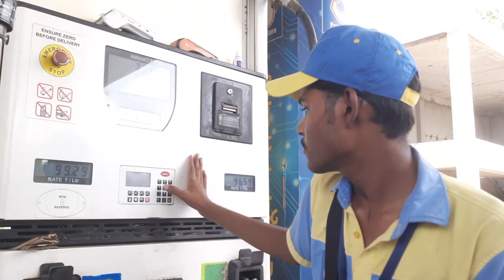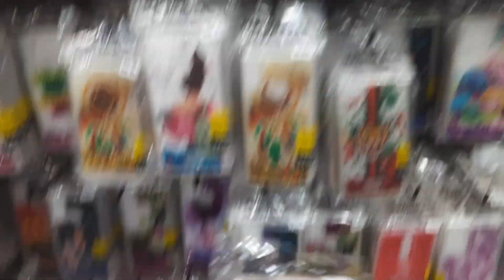Aaj road par bahut bhayankar accident ho gya!!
namaste dosto